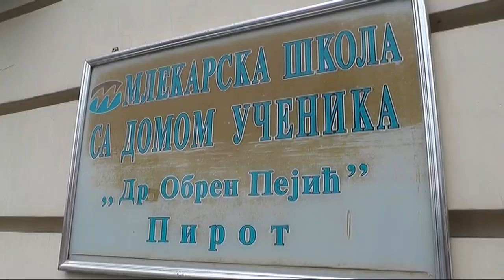SREDNJE ŠKOLE U PIROTU ZADRŽALE OBRAZOVE PROFILE OD PROŠLE GODINE